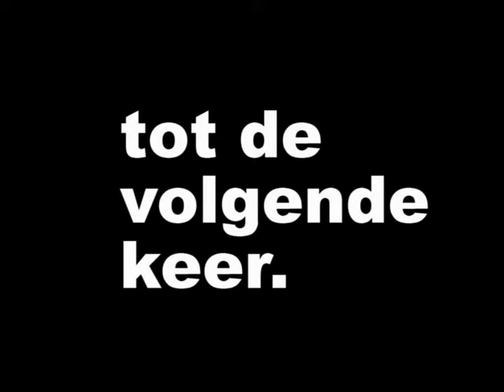Nieuwbouw Walgaarde in Rijssen. 1981